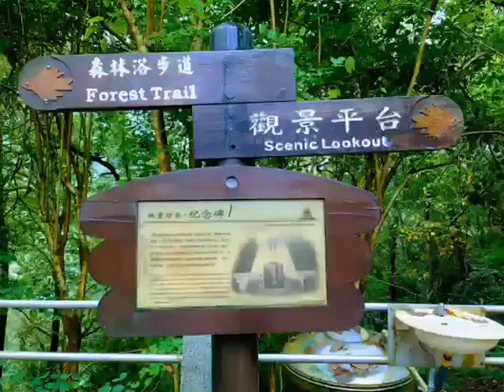余美玉 池南森林遊樂區生態探索 Ecological exploration of Chi Nan Forest Amusement Area by Yu Mei Yu